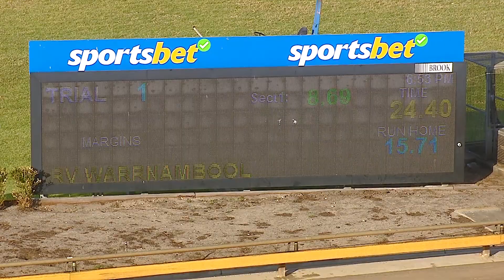WBL MON 25 NOV 24 ST1